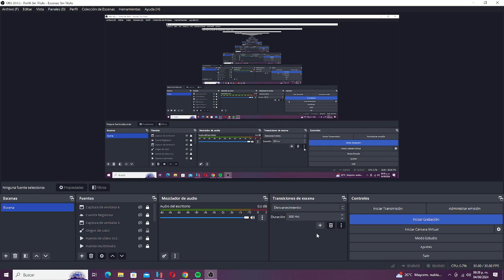Gameplay de Super Smash Bros Ultimate - Team Battle - 6 VS 2